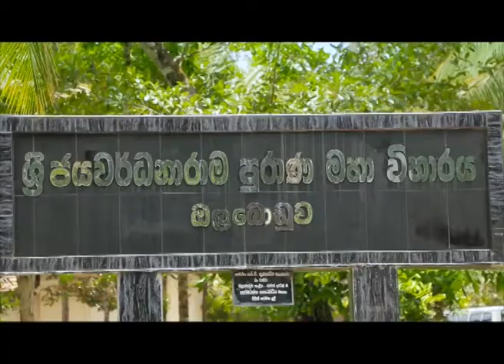Sri Lanka Telecom Pura Varuna - Olaboduwa Jayawardhanarama Temple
Pura Varuna takes you on a journey of charm, beauty & knowledge throughout our resplendent paradise isle. Catch today's episode of Pura Varuna on Rupavahini and discover interesting facts about Olaboduwa Jayawardhanarama Temple you never knew.